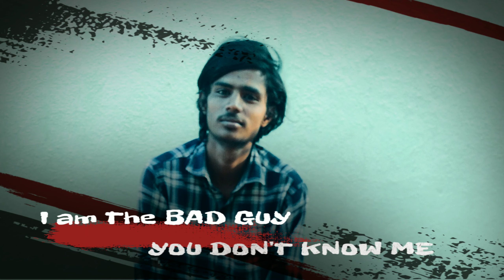spearbalajisb❤️ Bad_Guy by Billie_Eilish and FINNEAS I_am_the_bad_guy Lyrcs👇spear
Bad Guy
Song by Billie Eilish and FINNEAS

Duh